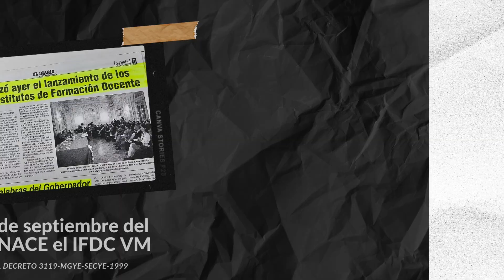Nuestro instituto cumple 25 AÑOS - Vicente Daniel Pagés